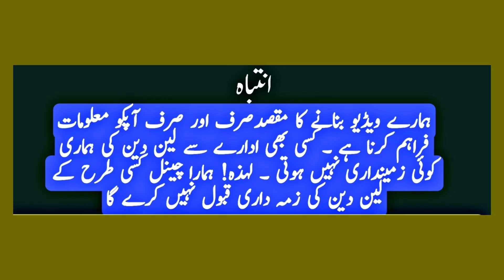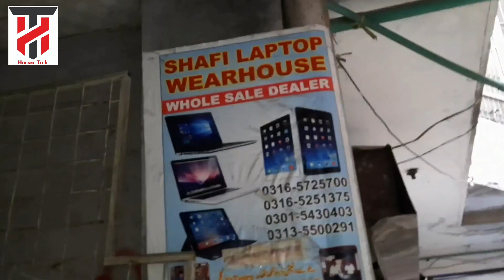Cheapest laptop price in pakistan | used apple ipad | laptop wholesale market in pakistan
It is an educational channel, I will give you Knowledge about YouTube and Business Market Prices in Urdu / हिंदी

Your Quary-
1.Laptop Price In Pakistan 2.Laptop Wholesale Market In Pakistan
3.Cheapest laptop Price In Pakistan
4. Laptop Container Market
5.Laptop Under 5000
6.Laptop For Students
7.Used Laptop
8.Laptop Price in 2022
9.Laptop Price in Pakistan 2022
10.Laptop wholesale Market In Lahore
Cheapest laptop market in pakistan
daroghawala laptop market lahore
Laptop Market
chor bazar
laptop
cheap laptops
wholesale laptops
laptop accessories
Laptop Wholesale rates in Lahore
sasta laptop
laptop prices
laptop container
Container Market
Hp Laptop
Sony laptops
Panasonic laptop
dell laptop
container market
wholesale laptops
sasta laptop
laptop container
laptop container market in lahore
cheap laptops
laptop prices